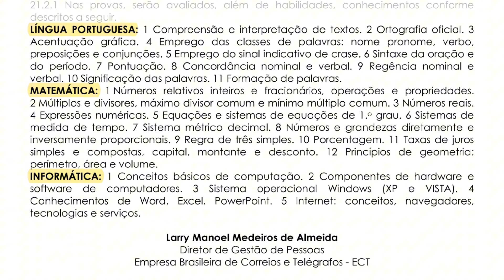📬 Concurso Correios: TÓPICOS QUE VOCÊ PRECISA ESTUDAR PARA PASSAR NA PROVA!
🎬 Equipe Técnica de Produção:
- APRESENTAÇÃO: Zé Filho
- ROTEIRO: Gustavo Santarém
- EDIÇÃO CAPA/VÍDEO: Helena Soares

``Tudo é possível ao que crê`` (Marcos 9:23)

``Em tudo dai graças`` (Tess. 5:18)